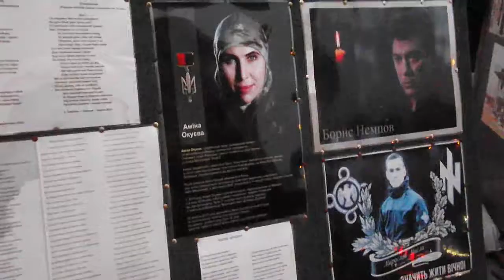Przygody Waszczykowskiego we Lwowie. Zewnętrzny drapieżniki cyrk RP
drapieżnictwo RP -- "Więzienie na Łąckiego" --- MSZ RP ---Czarna lista Waszczykowskiego ukraińskiego IPN